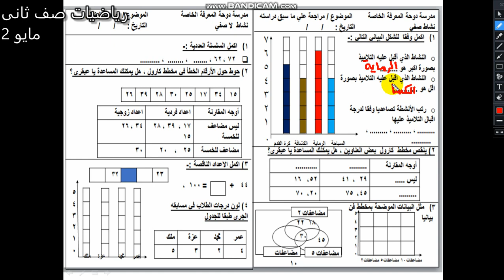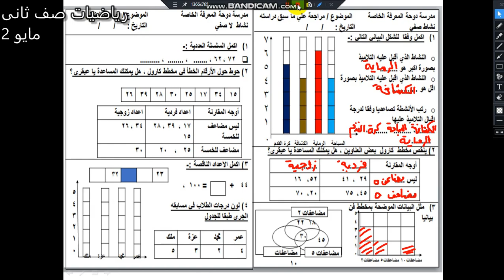صف ثاني رياضيات ١مايو مدرسةدوحةالمعرفةبدبد